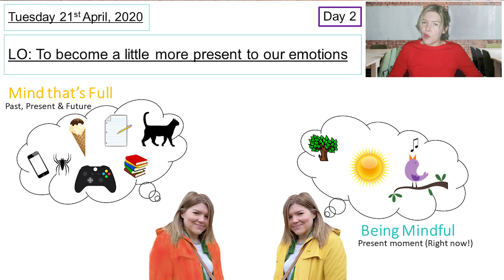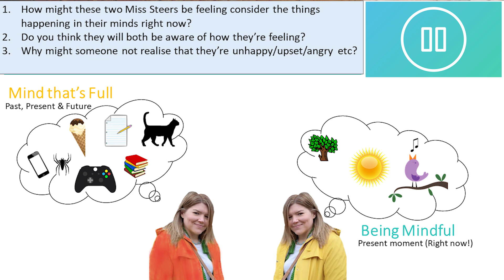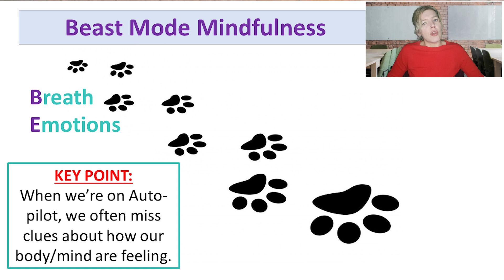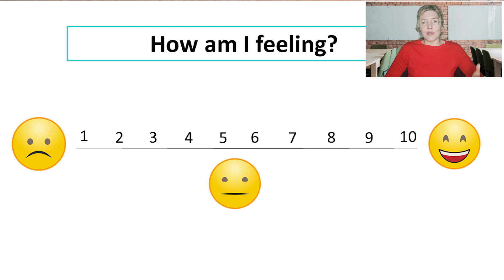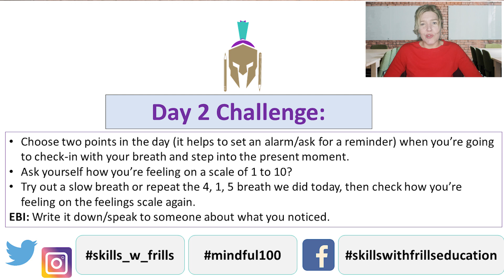100 Days of Mindfulness for Kids - Day 2 - Why might we miss our own emotions?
Welcome to day 2 of the 100 day mindfulness challenge, which aims to support the mental health of children throughout quarantine and beyond. Today, we're beginning to think about emotions and how we sometimes miss the clues that tell us how we're feeling. Of course, we'll try a little mindful breathing along the way!

Just a reminder:
Sessions will be uploaded by 9am latest (BST) on weekdays, for 100 days, taking us to Friday Sept 04/09/20. They’ll be under 10 mins long, offering a little knowledge, a key technique and a daily challenge.

Breath – Monday
Emotions – Tuesday
Actions – Wednesday
Senses – Thursday
Thoughts – Friday

This is a great way to keep kids learning both at home and school. Plus, it’s a sure-fire way to build up emotional intelligence and resilience, helping them to cope with a range of thoughts/feelings and to focus on what they can control rather than what they can’t. That’s something we ALL need right now!

Share using the hashtag mindful100 and let other parents/educators know how you and your kids/students are exploring the present moment.